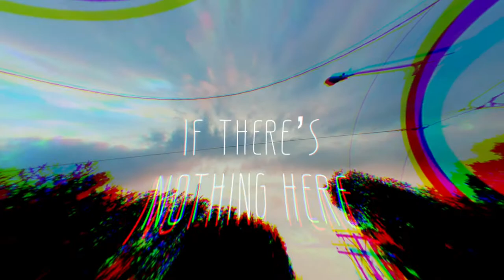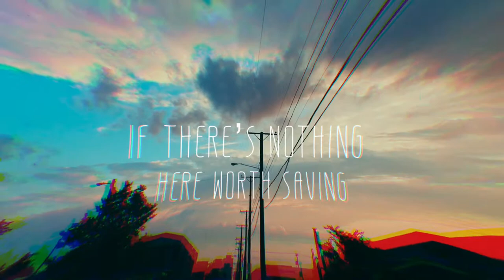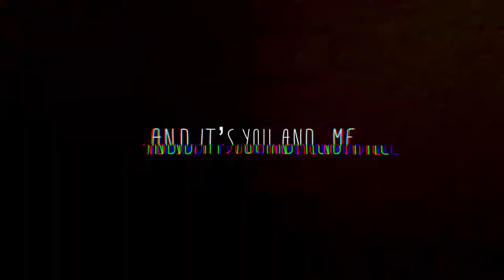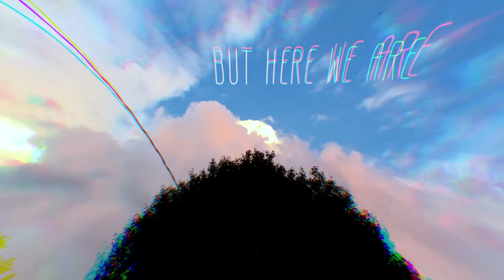Lollies & Tim Bruns Hanging By A Thread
Written by Clare LOLLIES Reynolds and Tim Bruns
Produced by Tim Bruns